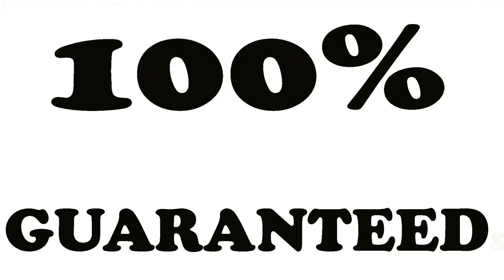Credit Help USA 60 secs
Credit Help Restoration as featured by Valder Beebe Show